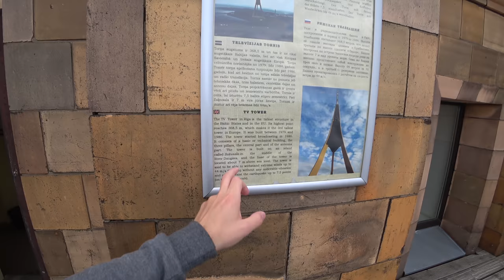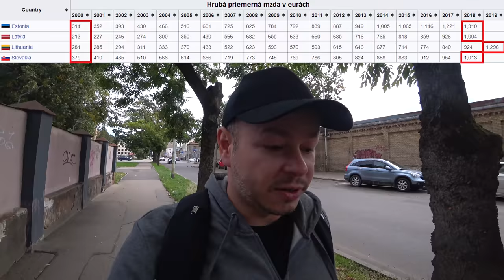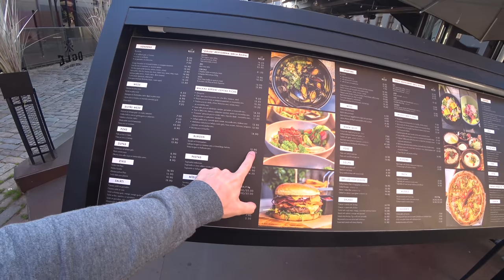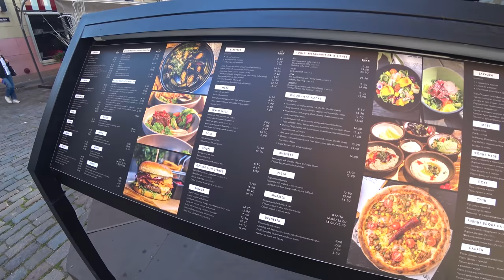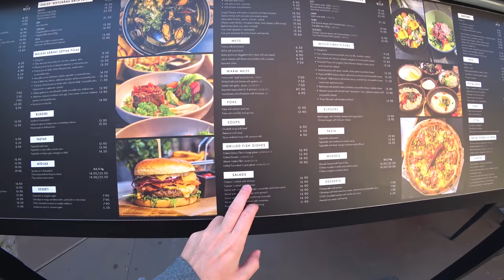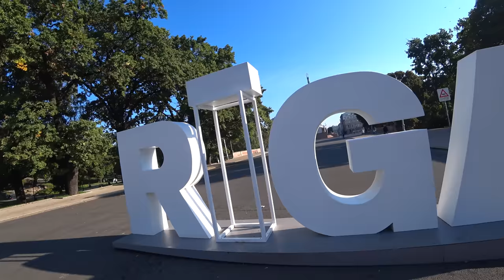Hlavné mesto Lotyšska, pocity a dojmy | Riga, Lotyšsko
Čo ponúka hlavne mesto Lotyšska a ako vyzerá centrum mesta si pozrieme v dnešnom vlogu